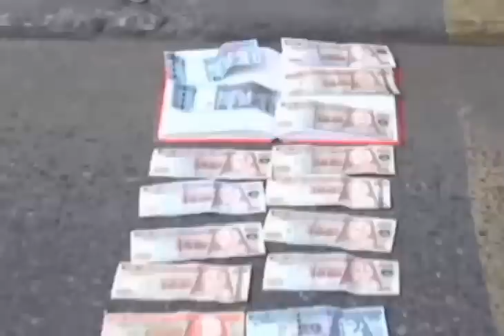Capturan banda de mujeres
Conozca la forma en que operaba una banda de mujeres que utilizaba sus partes íntimas para ingresar drogas y celulares a las cárceles.